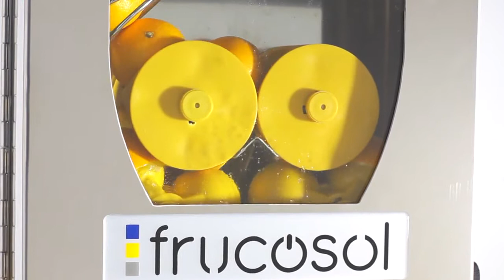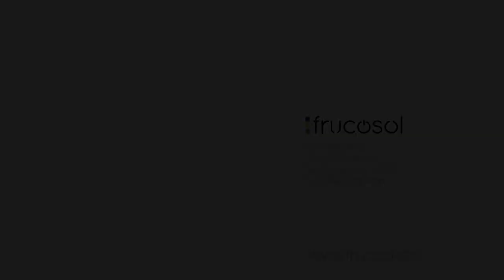ΒΑΡΑΝΑΚΗΣ_VARANAKIS - ΑΠΟΧΥΜΩΤΗΣ ΠΟΡΤΟΚΑΛΙΩΝ ΜΕ ΣΤΡΟΓΓΥΛΟ ΚΑΔΟ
ΜΟΝΤΕΛΟ: F-50A ΑΠΟΧΥΜΩΤΗΣ ΠΟΡΤΟΚΑΛΙΩΝ FRUCOSOL ΜΕ INOX ΣΤΡΟΓΓΥΛΟ ΚΑΔΟ ΣΤΟ ΠΑΝΩ ΜΕΡΟΣ.
ΔΙΑΣΤΑΣΕΙΣ: 47x62x78,5cm
ΠΑΡΑΓΩΓΗ: 20-25 φρούτα το λεπτό